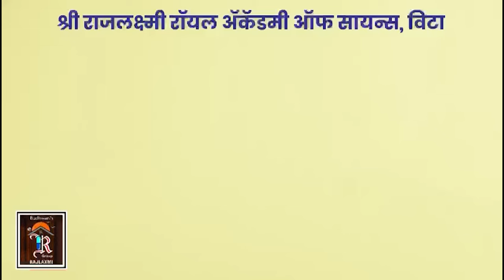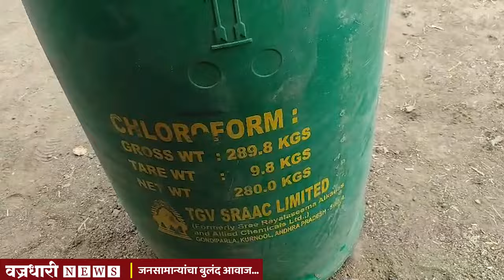मांजर्डेत आठ लाखाचा एमडी ड्रग बनविण्याचा कच्चामाल हस्तगत.।। वज्रधारी न्यूज ।।